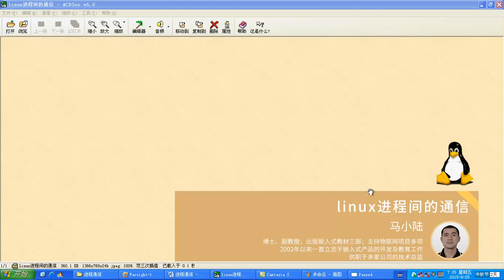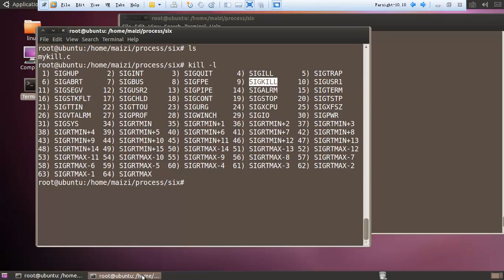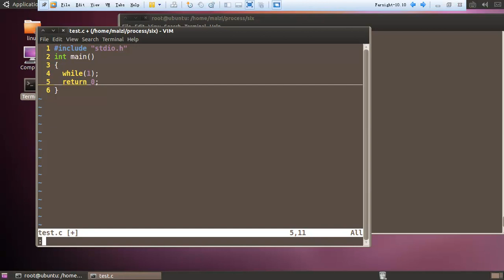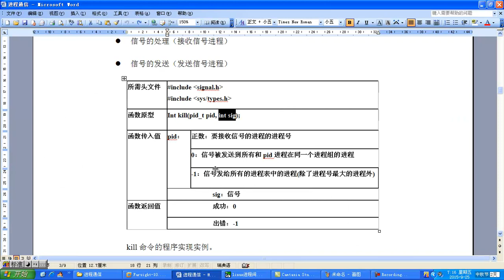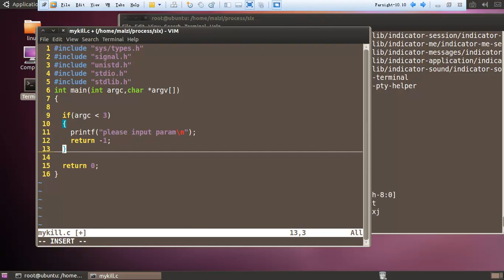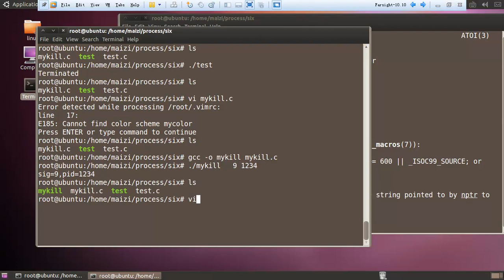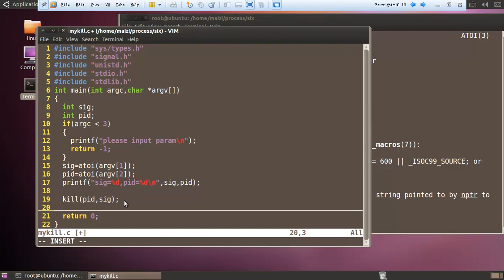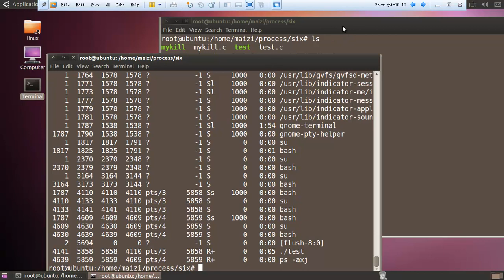Linux进程间通信-6.信号通信1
进程，程序灵魂的载体，掌握了linux的进程及特性，以及他们之间的信息传递，将是成为一名合格的linux应用开发工程师必须的技能。